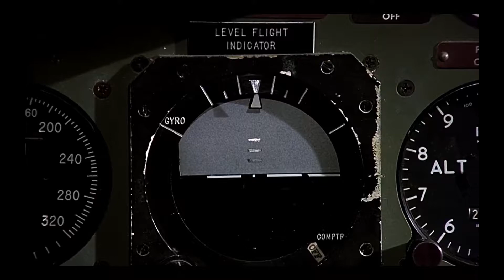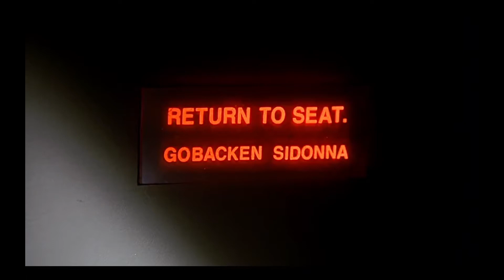Ataque de pánico en el avión || Airplane! (Español Latino)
Airplane! (1980)

Créditos:
Dirección: Jim Abrahams, David Zucker, Jerry Zucker.
Producción: Jon Davison, Howard W. Koch.
Protagonistas: Robert Hays, Julie Hagerty, Leslie Nielsen, Robert Stack
Lloyd Bridges, Peter Graves, Kareem Abdul-Jabbar, Lorna Patterson.
Guion: Jerry Zucker, Jim Abrahams, David Zucker.